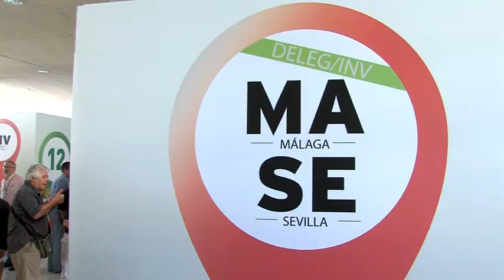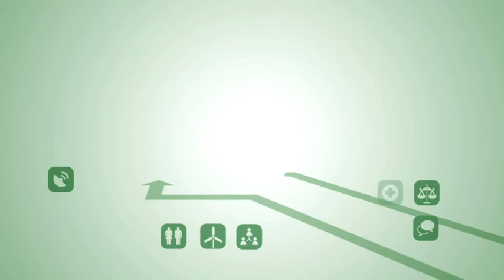INAUGURACION 12 CONGRESO REGIONAL PSOE DE ANDALUCÍA